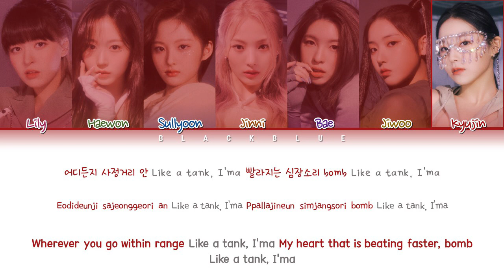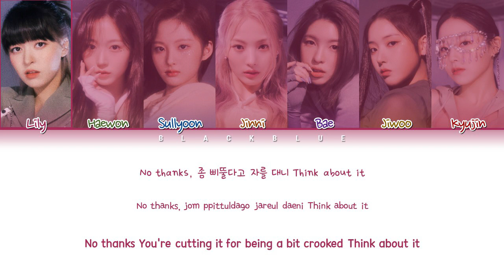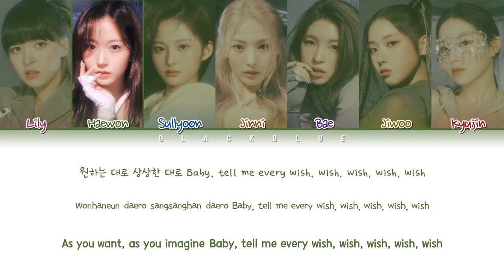NMIXX TANK Lyrics (엔믹스 TANK 가사) (Color Coded Lyrics)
ㅡㅡㅡㅡㅡㅡㅡㅡㅡㅡㅡㅡㅡㅡㅡㅡㅡㅡㅡㅡㅡㅡㅡㅡㅡ
★ By BLΛƆKBLUE
ㅡㅡㅡㅡㅡㅡㅡㅡㅡㅡㅡㅡㅡㅡㅡㅡㅡㅡㅡㅡㅡㅡㅡㅡㅡ
All rights administered by JYP Entertainment
ㅡㅡㅡㅡㅡㅡㅡㅡㅡㅡㅡㅡㅡㅡㅡㅡㅡㅡㅡㅡㅡㅡㅡㅡㅡ
★ Artist : NMIXX
★ Song ♪ : TANK
★ Album : AD MARE
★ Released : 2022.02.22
ㅡㅡㅡㅡㅡㅡㅡㅡㅡㅡㅡㅡㅡㅡㅡㅡㅡㅡㅡㅡㅡㅡㅡㅡㅡ

ㅡㅡㅡㅡㅡㅡㅡㅡㅡㅡㅡㅡㅡㅡㅡㅡㅡㅡㅡㅡㅡㅡㅡㅡㅡ
ㅡㅡㅡㅡㅡㅡㅡㅡㅡㅡㅡㅡㅡㅡㅡㅡㅡㅡㅡㅡㅡㅡㅡㅡㅡ